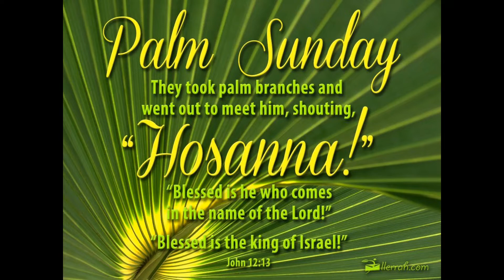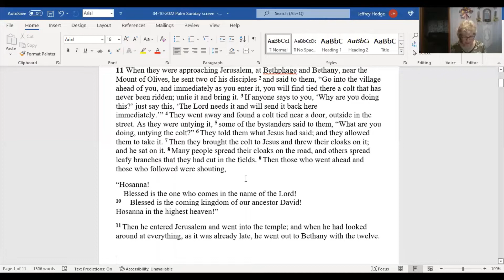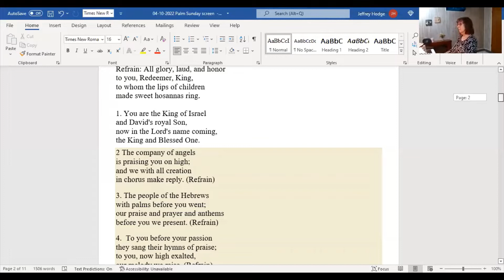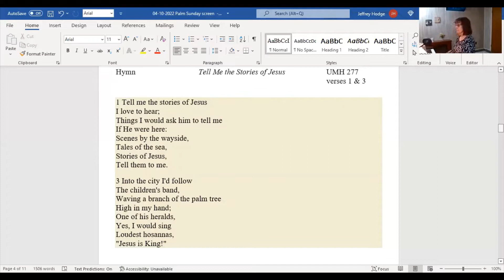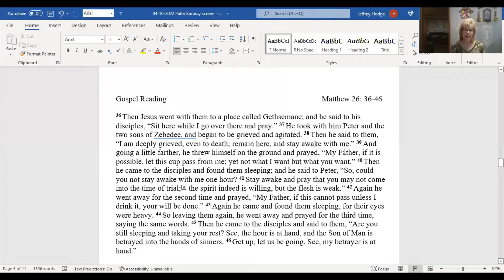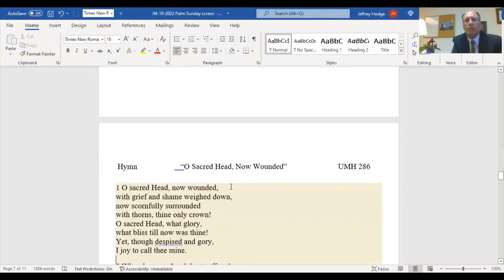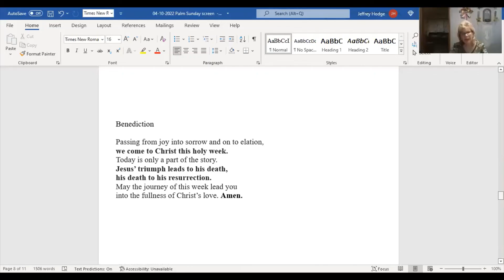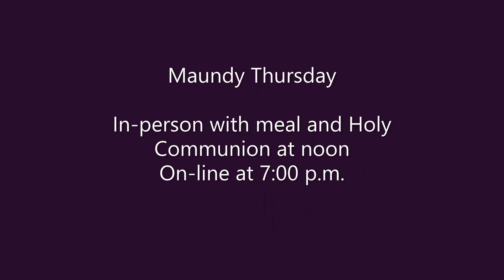Church on the Couch -- Sunday, April 10, 2022 --Palm Sunday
The triumphant arrival of Jesus on Palm Sunday turns to Passion on this beginning of Holy Week.